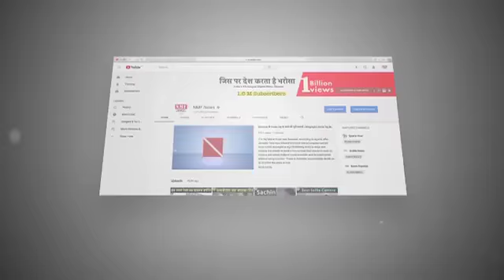जब Atal Bihari Vajpayee ने Rajnath Singh की ‘चोट’ पर ली थी चुटकी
When Rajnath Singh met an accident and former PM Atal  Bihari Vajpayee went to see him. He took a dig on Rajnath injury.

Story:-Indra
Edit:-Pardeep Tomar

गंभीर राजनीति के पुरोधा नेता भी कई बार चुटीले अंदाज में ऐसी बातें कह जाते हैं जो अतिगंभीर माहौल को भी हल्का कर देने के लिए पर्याप्त होता है. देश के पूर्व प्रधानमंत्री अटल बिहारी वाजपेयी भी ऐसे ही नेताओं में थे जिनकी बातें हास्य का पुट लिए होती थीं.